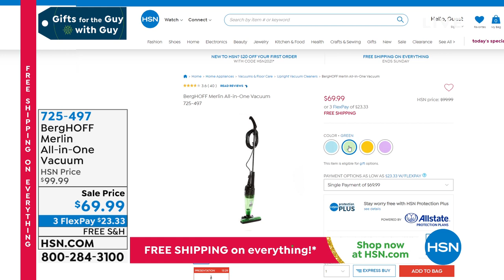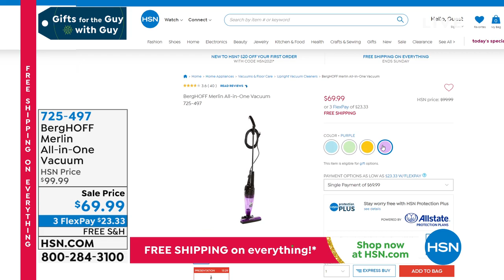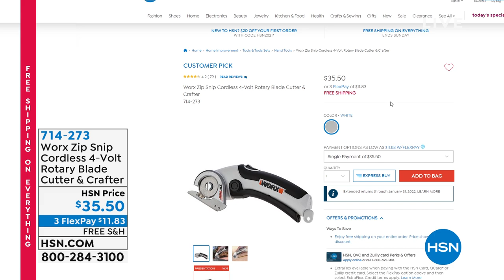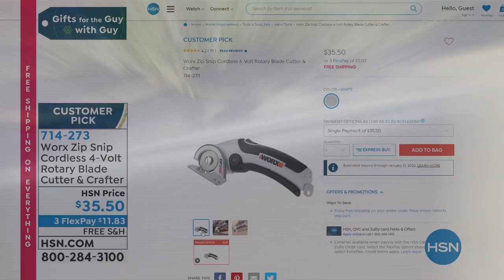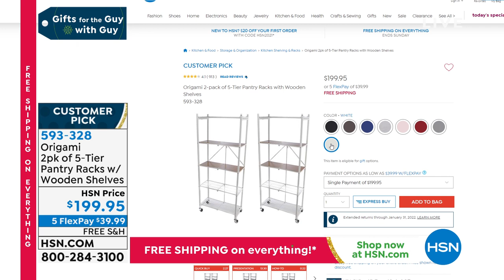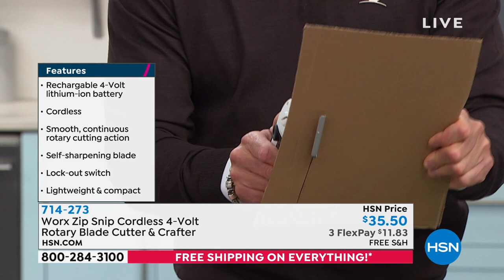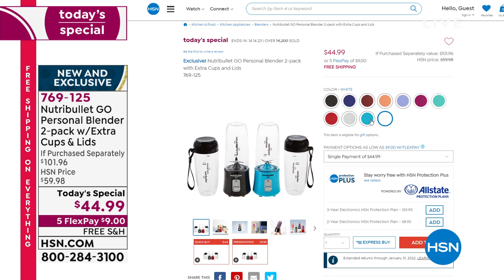HSN | Gifts For The Guy with Guy 10.16.2021 - 09 AM